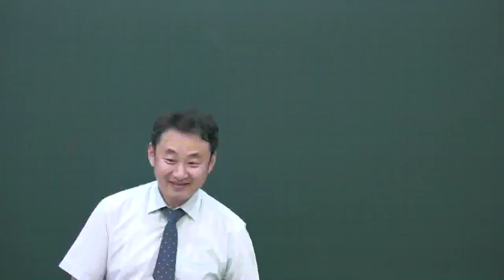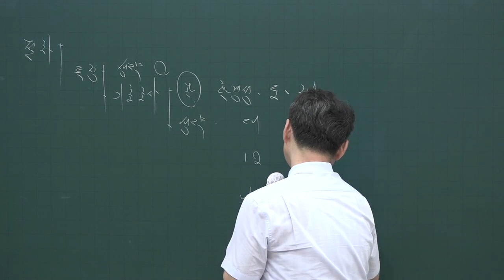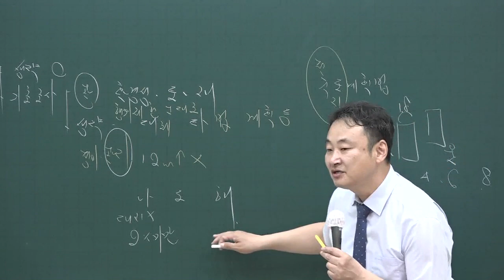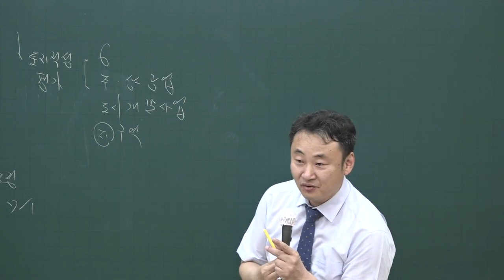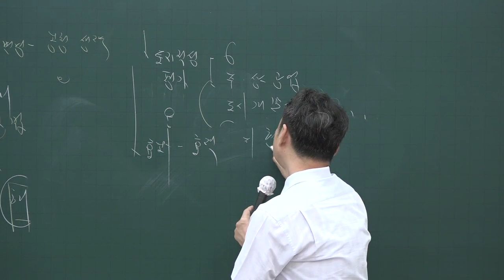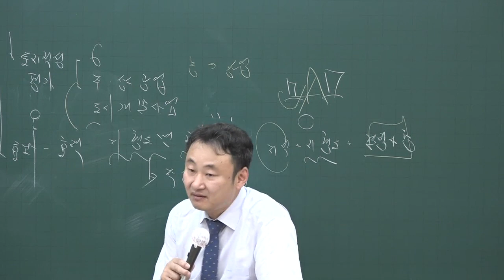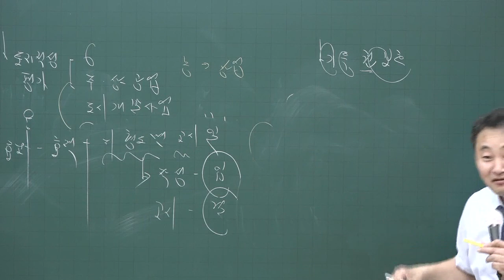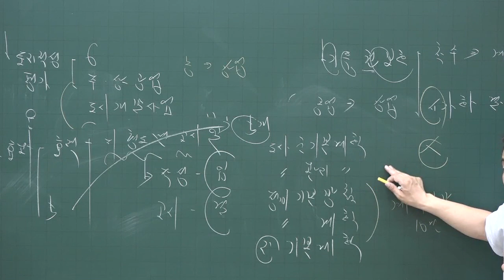[공전무] 2020년 공인중개사 부동산공법 핵심이론과정 5-6